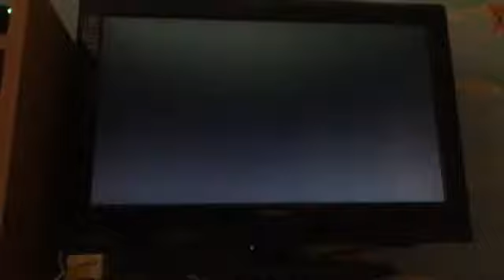Black ops 2 mode zombie